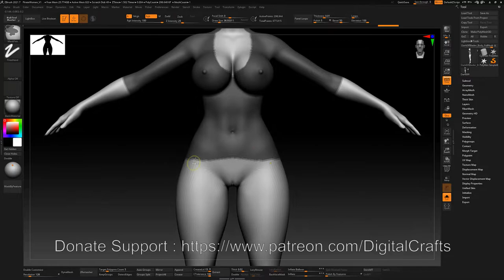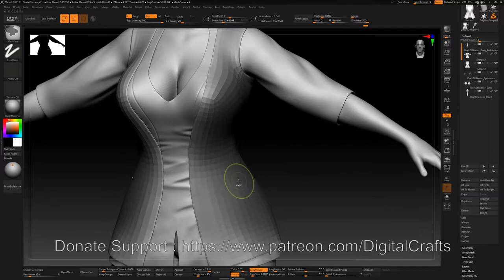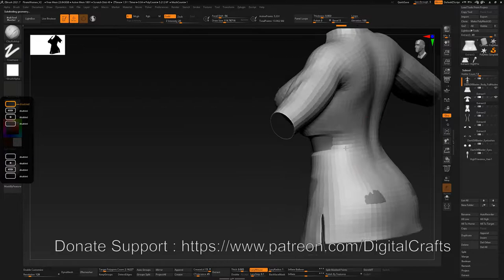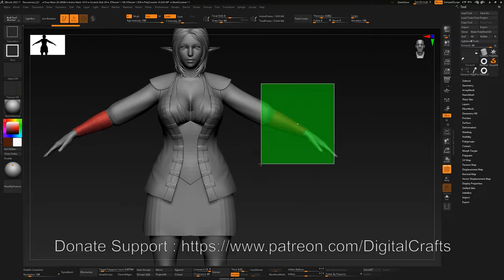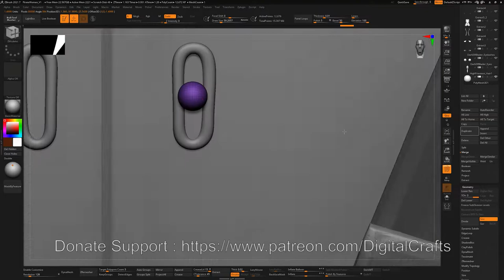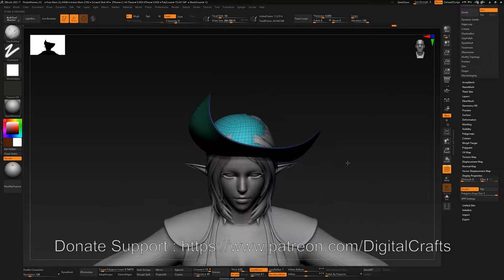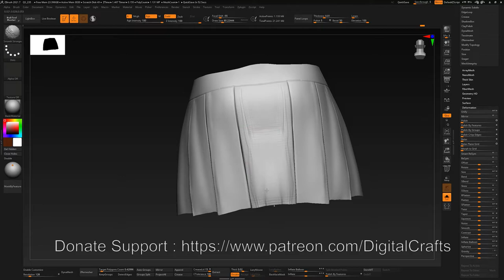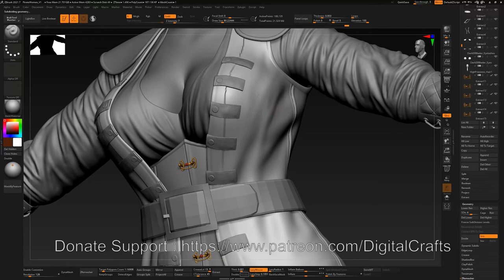Pirate Women cloth Sculpting in Zbrush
Hi, In this tutorial I will sculpting costume for a pirate women character in zbrush.

Tools I am using:
pixologic zbrush 2021

for tons of more tutorials, workshops and inspiration from the game art community!